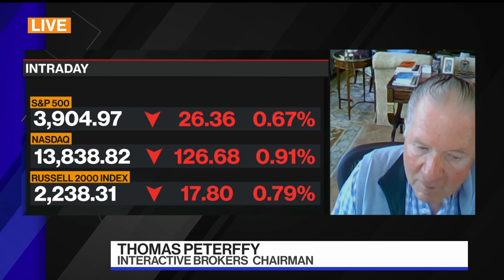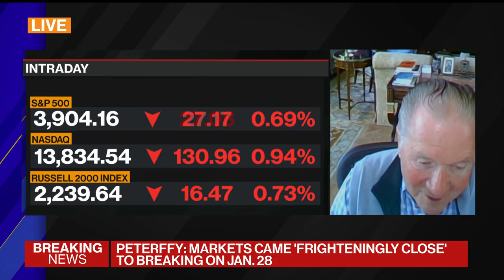Peterffy: Markets Were 'Frighteningly Close' to Collapse Amid GameStop Turmoil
Feb.18 -- Interactive Brokers Group Inc. Chairman Thomas Peterffy says financial markets came “frighteningly close” to collapsing during last month’s Reddit-driven turmoil. He speaks on "Bloomberg The Open."